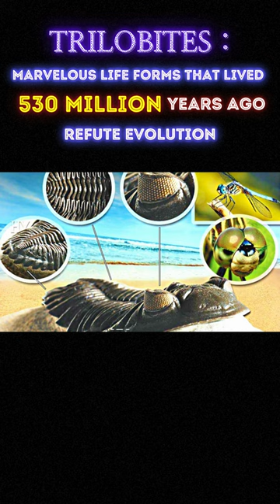Trilobites: Refute Evolution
Living Fossils (Multilingual) | Trilobites: Refute Evolution

What Is A Complex System?

Many of the organs that appeared in Cambrian life forms, such as eyes, antennae, limbs, mouth, and gut are all complex systems that exhibit a number of basic features.

A complex system can be summarized as follows:

A complex system arises from a large number of smaller components that are all interrelated to one another. At the same time, this system is in constant exchange and interfaces with surrounding structures. It is not enough for a single component to be operating in order for the complex system to function. All of its components need to work together at the same time, in harmony, and in a flawless manner.

Research in various regions of the world has revealed the different characteristics of all life forms from the Cambrian Period. These life forms have heads, bodies, and digestive systems consisting of various complex components. Some have dozens of feet. Some have shells, some have antennae and others have gills. In short, every feature possessed by living things today, and more, existed together with all their complex structures in the oceans of the Cambrian Period.

The eye is an example of one such complex structure, consisting of a large number of components, each of which is linked to other equally complex structures. Individually, the substructures of the eye cannot make vision possible. In order for the eye to see, all the components have to perform their own individual functions together, and flawlessly.

The complexity encapsulated within any single eye manifests itself similarly in a single cell of a living thing, or even at the fundamental level of a single protein within that cell. This interrelated sophistication is the greatest obstacle facing the Darwinist claim of “small, random changes” as an explanation for the development of species. As we know, random effects are almost always destructive. Any random mutation affecting a complex system will cause the collapse of that system, even if it affects only one of its components. Therefore, a mutation in the optic nerve will cause blindness in the eye.

Excessive current—as in a power surge—will cause damage to a radio. No one can imagine that a power surge could turn that radio into a television. Therefore, any random effect impacting the eye, a structure far more complex than any radio, will inevitably damage it. With their complex structures, the Cambrian Period life forms we shall be looking at in this chapter expose the invalidity of the claims of evolution and show that these life forms were created.

Cambrian Life Forms, With Far More Complex Structures Than Those Of Many Life Forms Living Today, Cause Evolutionists To Despair
According to evolutionary claims, the Cambrian Period is very early for the high level of biological complexity it exhibits. Darwinists claim that the complex structures possessed by living things are acquired gradually, over long periods of time. Therefore, species must have possessed rudimentary, primitive characteristics at the start of their supposed evolutionary histories and acquired more complex features only at the end of a very long evolutionary process.

In fact, however, the history of life presents the exact opposite picture. The first creatures shared the same basic body structures as those living today; and the same complex organs such as eyes, antennae, limbs, mouths, and guts. Therefore, complexity is a characteristic that came “in the first moment” in the history of life, rather than late. It has been in existence since they first appeared. This, no doubt, is a great impasse for evolutionists. The evolutionist researchers Marshall Kay and Edwin H. Colbert state that this state of affairs is an insoluble dilemma for Darwinists: “The introduction of a variety of organisms in the early Cambrian, including such complex forms of the arthropods as the trilobites, is surprising...

"The introduction of abundant organisms in the record would not be so surprising if they were simple. Why should such complex organic forms be in rocks about 600 million years old and be absent or unrecognized in the records of the preceding two billion years? . . . If there has been the evolution of life, the absence of the requisite fossils in the rocks older than the Cambrian is puzzling.”

By hiding behind the concept of a “puzzle,” these evolutionist researchers are trying to gloss over the fact that all these complex systems emerged suddenly, hundreds of millions of years ago—a fact that by itself is enough to completely repudiate Darwinism.

Allah created every animal from water. Some of them go on their bellies, some of them on two legs, and some on four. Allah creates whatever He wills. Allah has power over all things.
(Qur’an, 24:45)